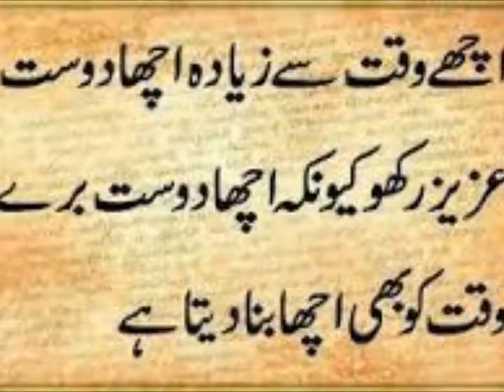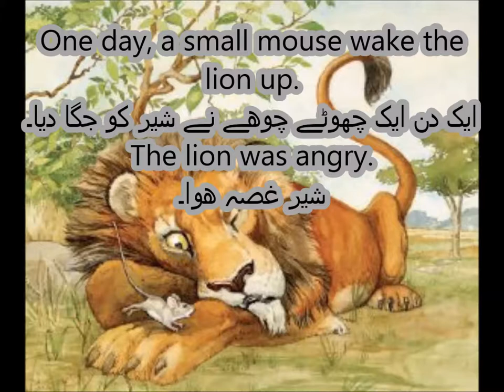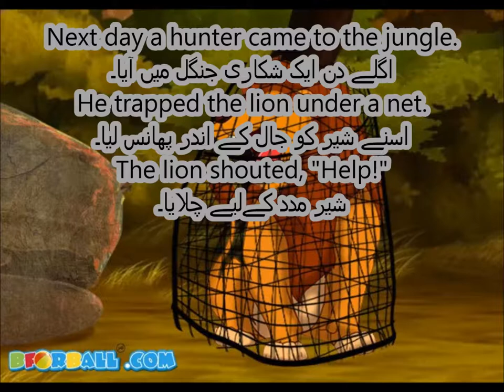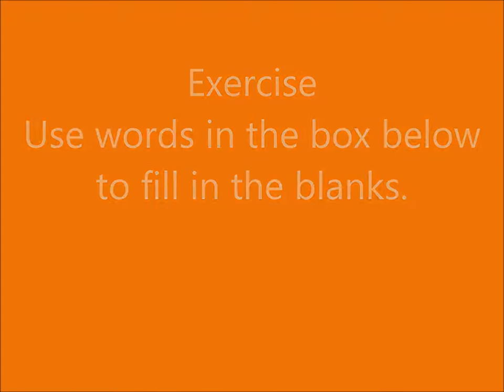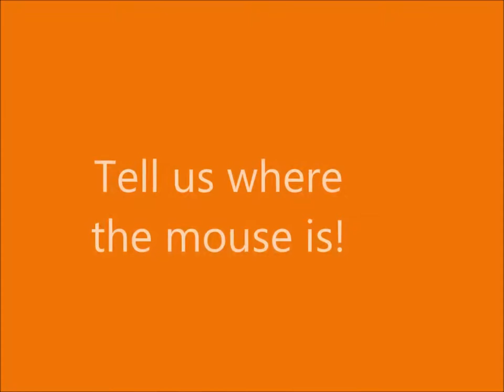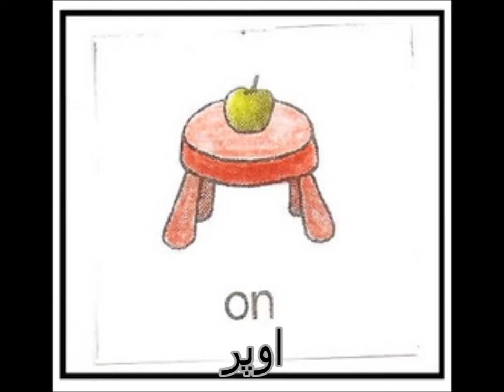The Lion and Mouse/English in Urdu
moral story of line and mouse on friendship in urdu